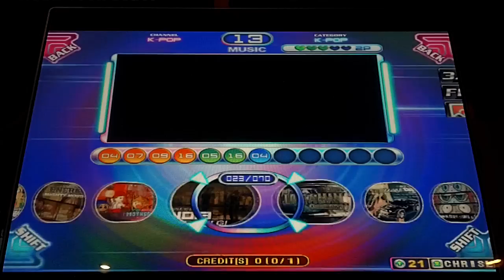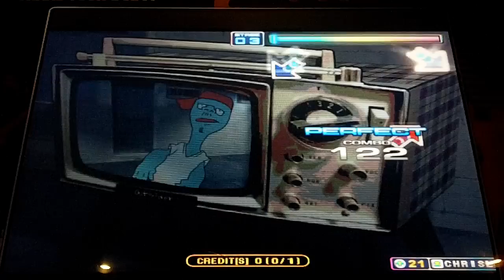Pump It Up Fiesta 2 - Like A Man - Single 6 - FPC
Outsider - Like A Man - Single 6 - FPC

This one seems kinda tough for a 6. It's not hard, there's just a bit more to this one. these charts get more fun as they get harder.